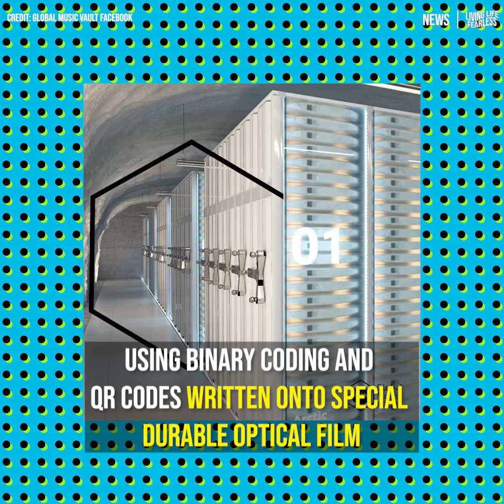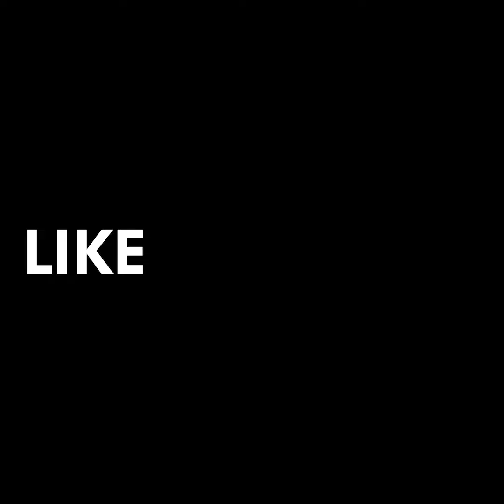A Norwegian Company Is Building A Doomsday Vault For Humanity's Wealth Of Music | News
The doomsday vault is being established to preserve the world's musical treasures and is to be located on an arctic island between the North Pole and Norway.